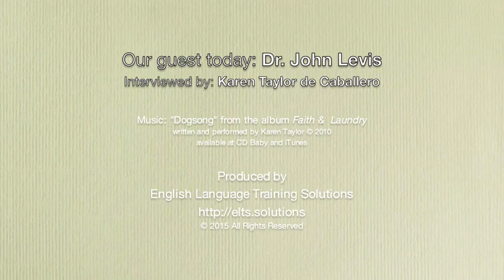John Levis talks about the PSLLT conference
John Levis, Professor of TESL/Applied Linguistics at Iowa State University and founder of the Pronunciation in Second Language Learning & Teaching Conference (PSLLT) talks about the conference format and features.